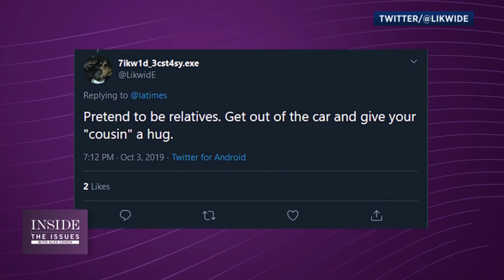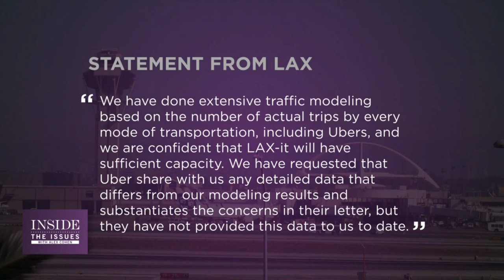LAX to End Uber and Lyft Pickups At the Curb - Cecily On Inside the Issues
News reporter Alex Cohen of Spectrum 1 news in Los Angeles interviews Cecily, guest contributor of The Rideshare Guy, on issues regarding LAX's ban on rideshare curbside pickup.